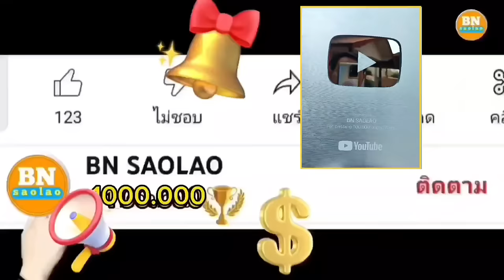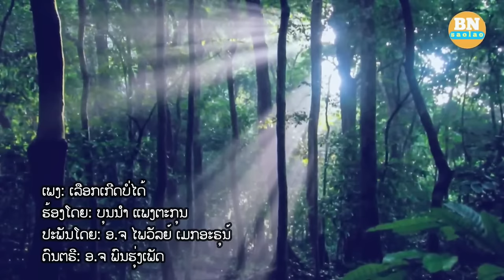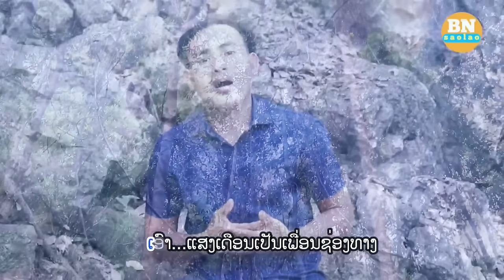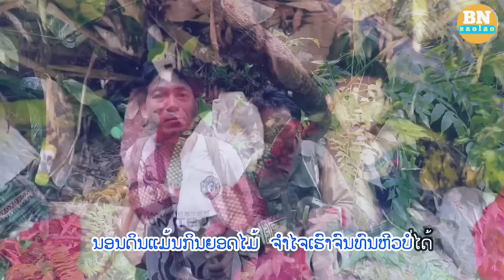ep827 ผมต้องผ่านทุกอย่างให้ได้และขอขอบคุณทุกท่านที่เป็นกำลังใจ คนป่า ตองเหลือง ຄົນປ່າ